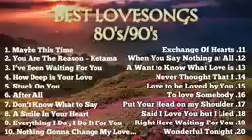BEST LOVE SONG 80'S 90'S